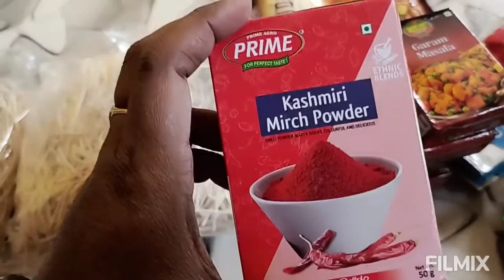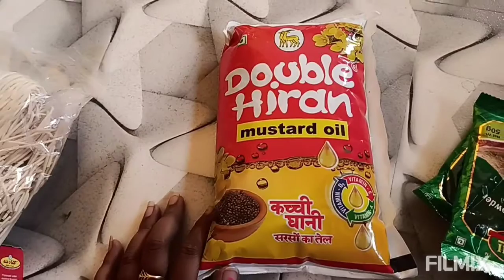Luni sukhua bhaja//ପଖାଳ ଭାତ ସାଙ୍ଗକୁ ଟେଷ୍ଟି ଟେଷ୍ଟି ଶାଗ ପୁରା ଜମିଗଲା